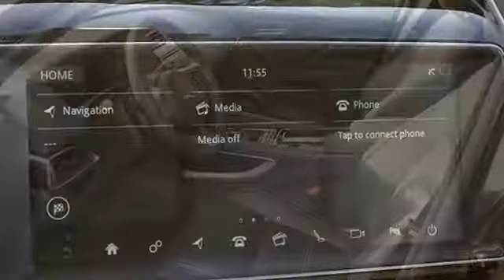New 2019 Jaguar F-PACE Hinsdale, IL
Year: 2019
Make: Jaguar
Model: F-PACE
Trim: 30t Prestige
Engine: 2.0L I4 Turbocharged
Transmission: 8-Speed Automatic
Color: Black
Interior: Ebony
Stock #: JH19002
VIN: SADCK2GX4KA363876
Recent Arrival! 2019 Jaguar F-PACE 30t Prestige Santorini Black Price includes: $1,000 - Allowance Credit. Exp. 01/02/2019

At Land Rover Hinsdale, we pride ourselves on delivering a level of customer satisfaction beyond your expectations. Whether you’re from Naperville, Hinsdale, or anywhere else nearby, your Chicagoland Land Rover dealership will show you what a car buying experience should be.
Address:
300 E Ogden Ave.
Hinsdale, IL 60521